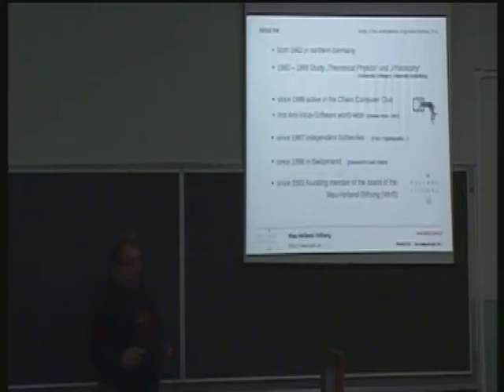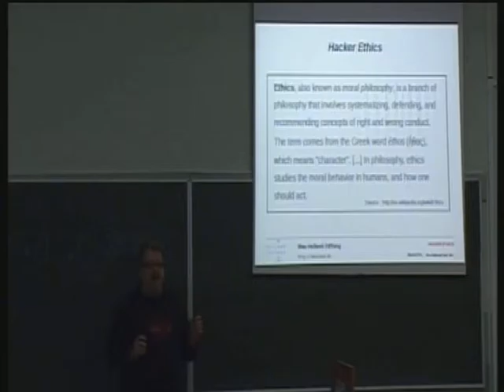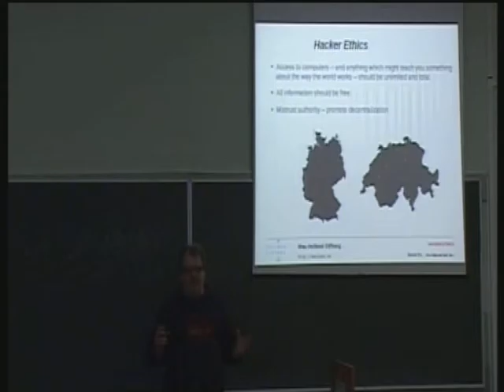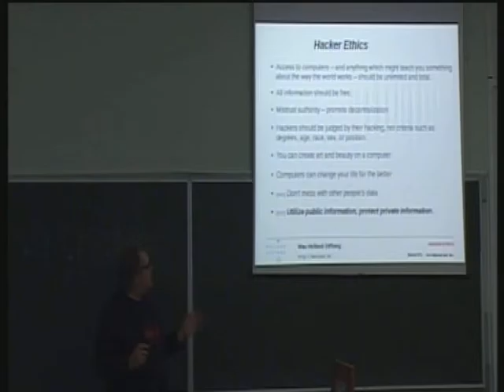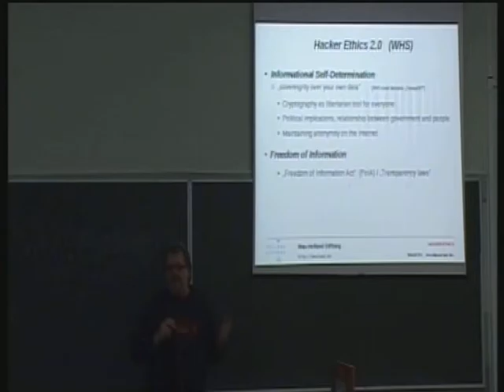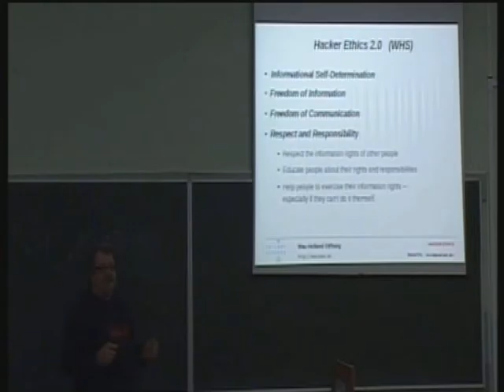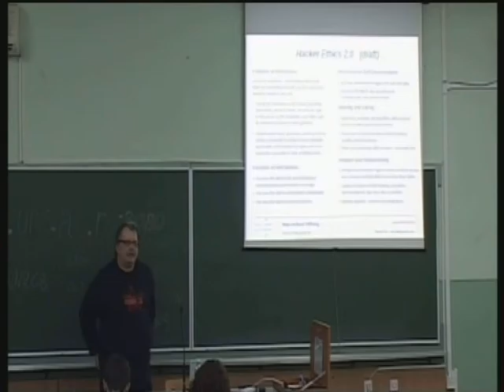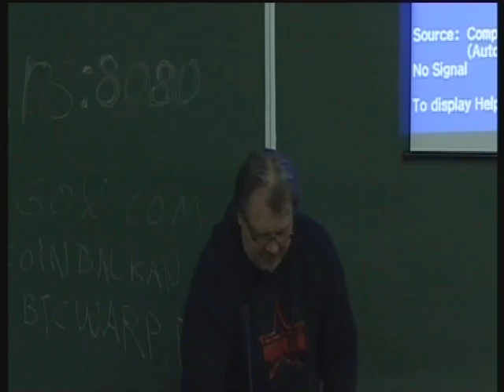Hacker Ethics v2 0 - BarCamp 02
Hacker Ethics (hakerska etika) v2 0 - BarCamp 02 - lecturer Mr. Bernd Fix (Wau Holland Foundation)
Novi Sad, fakultetu tehničkih nauka, 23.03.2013.

Primarni cilj LUGoNS-ovog BarCamp-a je povezivanje zajednica kako regionalno tako i internacionalno, druženje, hakerisanje, učenje i umrežavanje. Poseban naglasak je na jačanju i širenju zajednice, kao i mogućnost da kompletno okruženje ima mesto na kome bi se razmenjivala novostečena znanja i iskustva. Nadamo se da smo ovom prilikom ostvarili naš primarni cilj, s obzirom da je Drugi LUGoNS-ov BarCamp okupio oko stotinak učesnika, što iz zemlje tako I iz inostranstva.

Preuzeto te postavljeno po odobrenju čelnika LUGoNS-a.